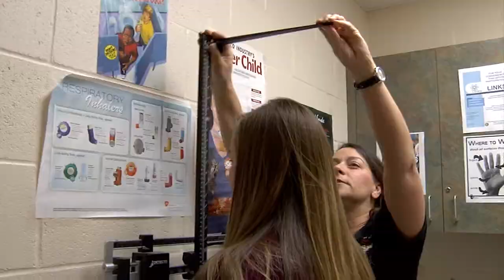2014 October, LQ: Rebuilding Chalmette High School - Lions Clubs Videos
In this segment of the October LQ, learn how LCIF and Lions helped to rebuild a high school destroyed by Hurricane Katrina.